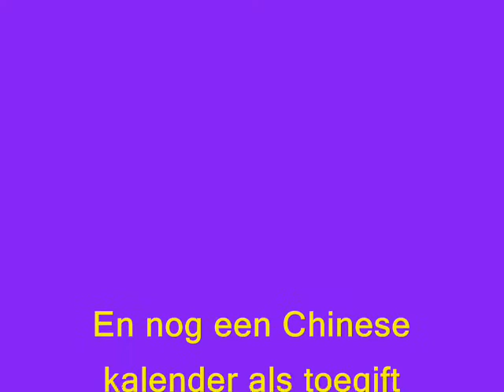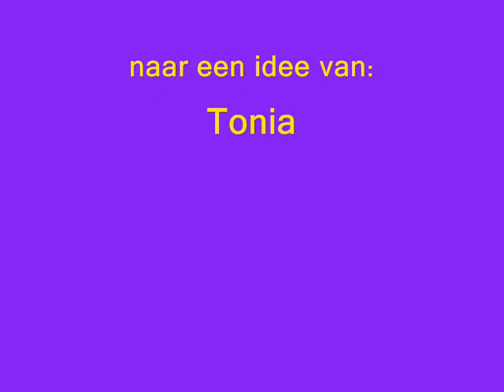eerste kerstdag 2008